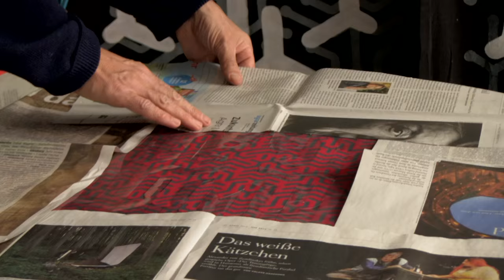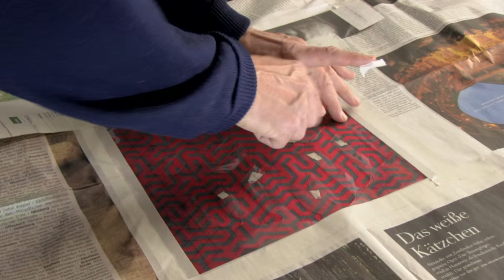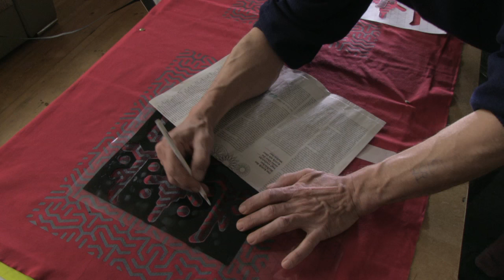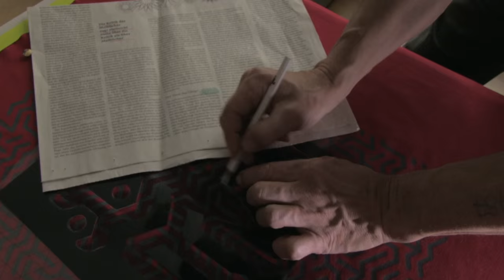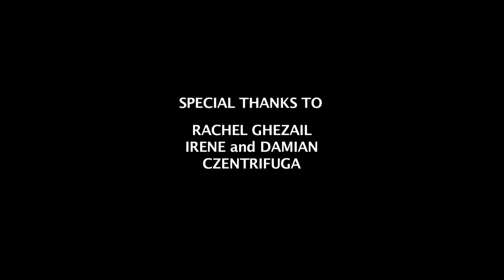Cult of Signs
Spiral Tribe artist and designer, Mark Angelo Harrison, in conversation with film maker, Claudia Tomaz, about his art project, Cult of Signs. Berlin, May 2016.